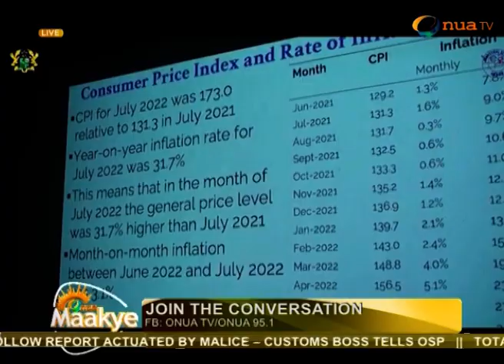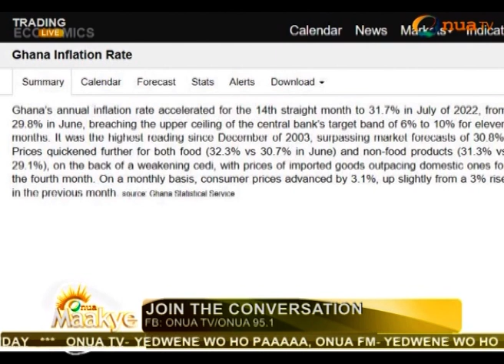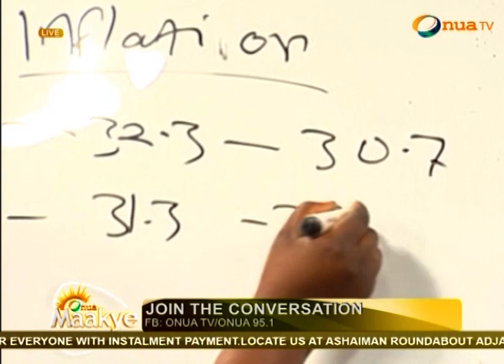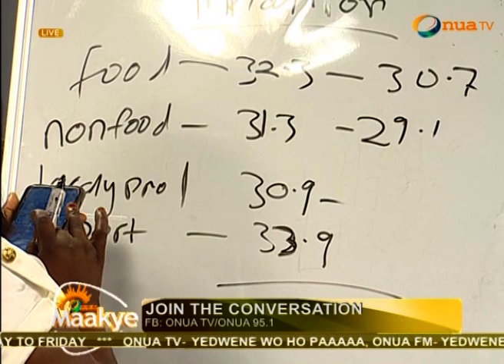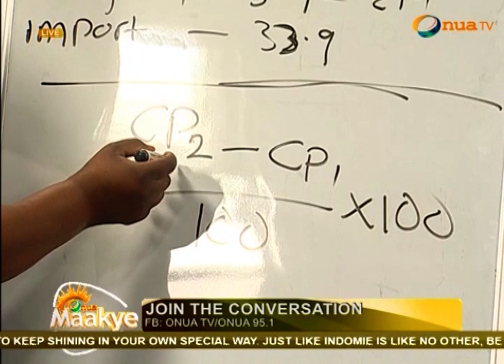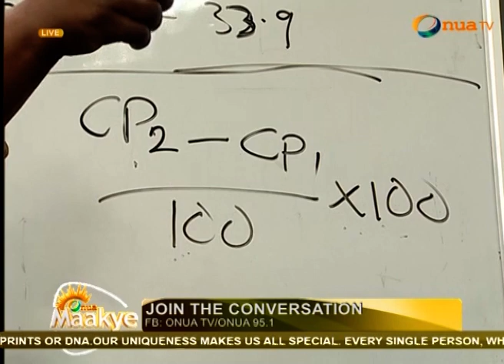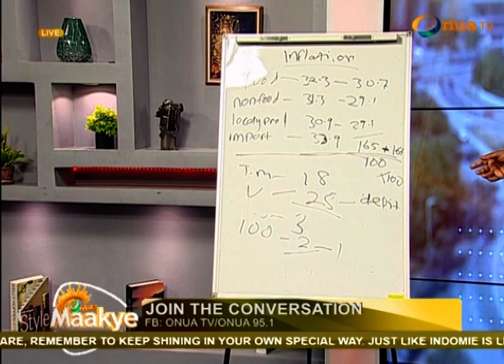Yaa Titi furiously react to the inflations rate of 31.7% hitting Ghana's currency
Ghana's Economy is in severe depression - Yaa Titi furiously react to the inflations rate of 31.7% hitting Ghana's currency